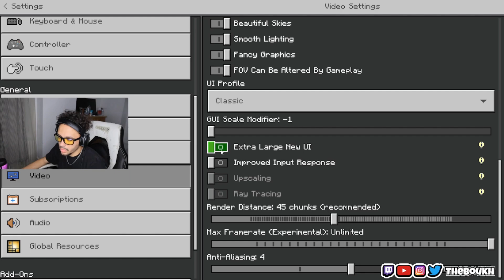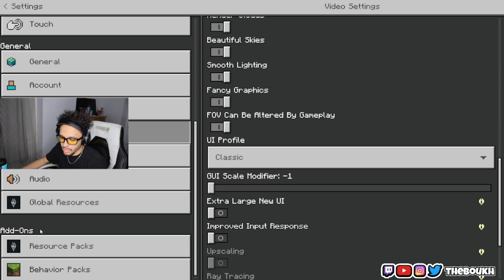THEBOUKH PLAYS MINECRAFT WITH FRIENDS. I WAS STUCK IN A REVENE FOR ALMOST A HOUR!!!!!!!